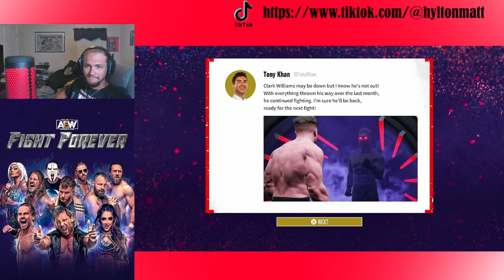WHAT JUST HAPPENED | AEW Fight Forever Road to the Elite FINAL PART